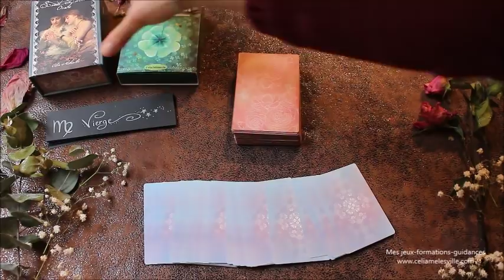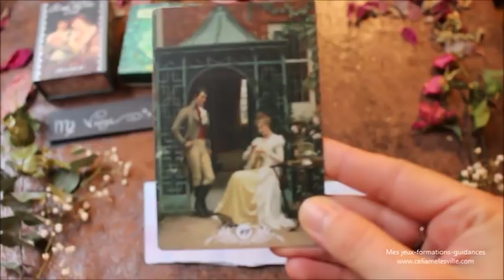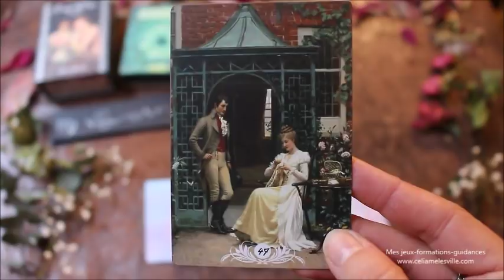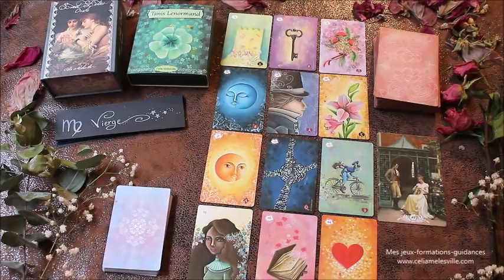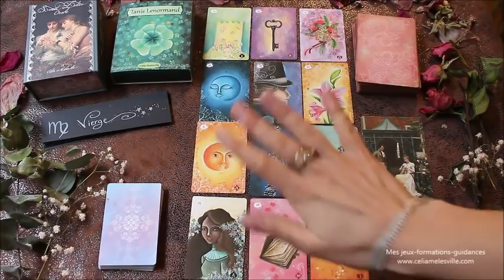♍️VIERGE - Janvier 2020 ♍️ Horoscope - ça se débloque enfin!